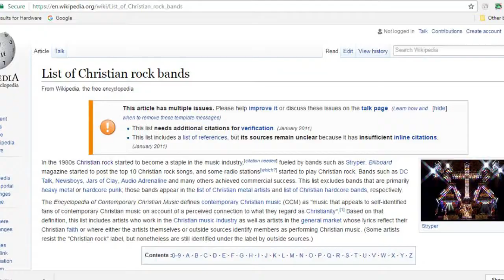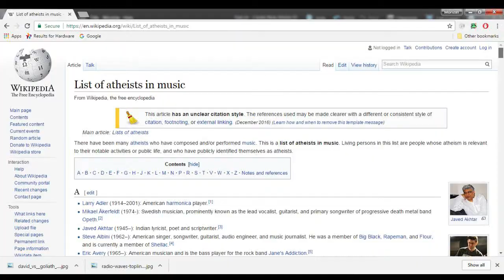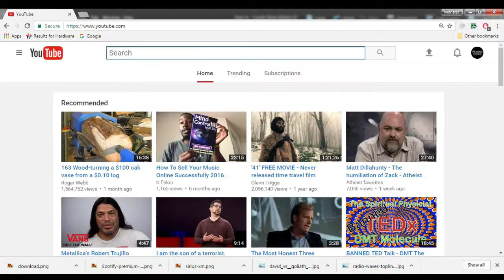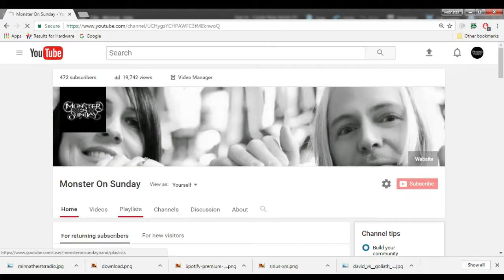Godless Rockers Ep 3 Why Atheist Music is Not a Thing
Godless Rockers Ep 3 we go over the details of why there is no such thing as Atheist music. Though that may sound strange coming from a band that bills itself as an Atheist hard-rock band, but in this episode we will explain!

Also go behind the scenes as Tally goes through her secret vocal warm-up routine!

for Music, Merch and More!